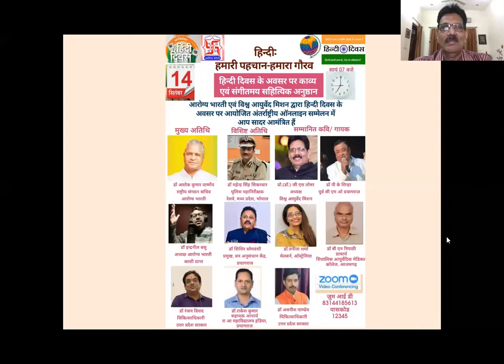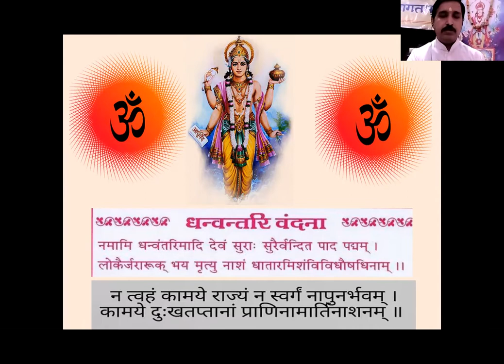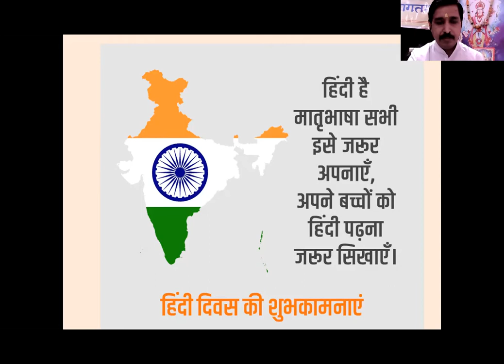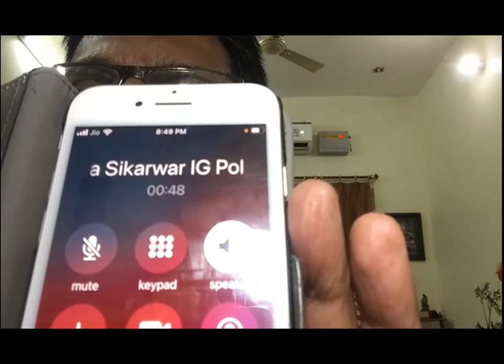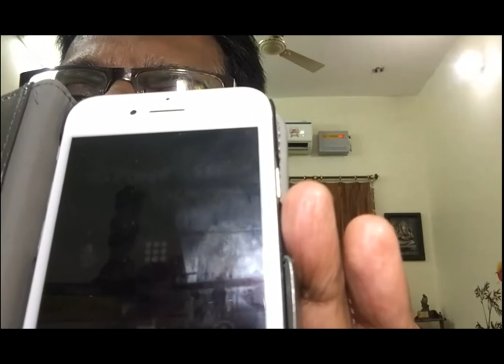हिन्दी दिवस के अवसर पर संगीतमय काव्य संगोष्ठी